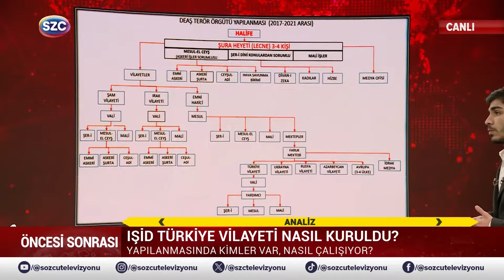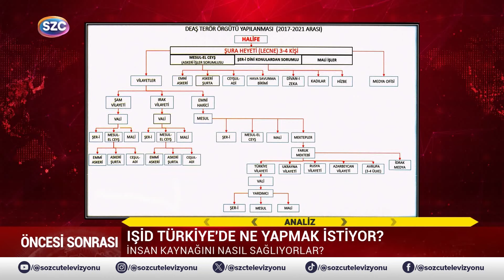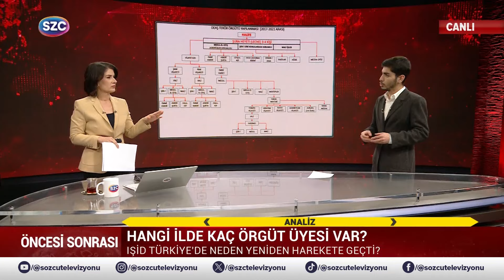IŞİD Yeniden Harekete Geçti! Sözcü TV IŞİD'in Türkiye Yapılanmasını İsim İsim Ortaya Çıkardı!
Digiturk: 60
D-smart: 93
Turkcell TV Plus: 69
Tivibu: 69
Türksat Kablo TV: 76